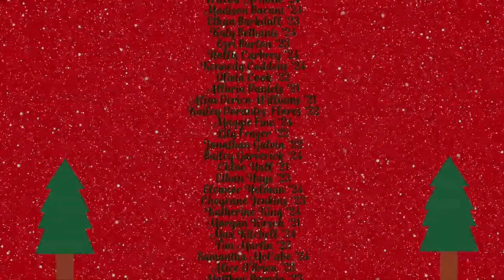Virtual Holiday Greeting from the Brebuef Choirs - Brebeuf Jesuit Preparatory School, Indianapolis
Since we were unable to have a holiday concert his year, but we managed to work up a special virtual holiday greeting. @brebeufchoirs and voice faculty wish you A Merry Christmas and A Happy New Year @brebeufjesuit